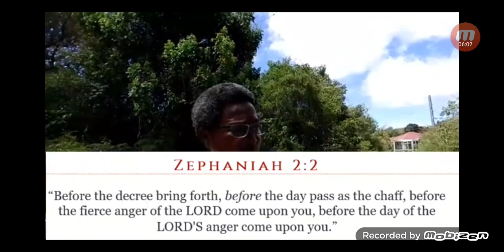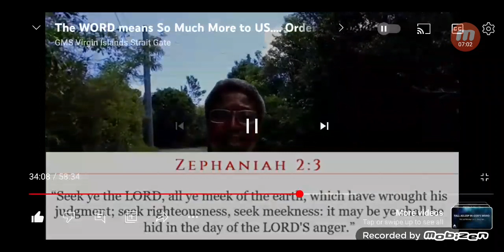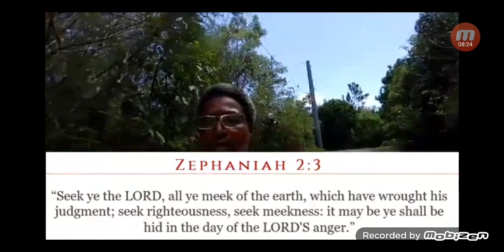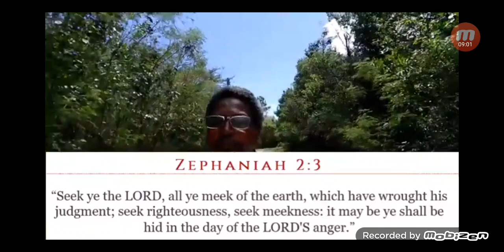Brother Nabala Locking Into The Holy Spirit. (Walk & Talk).